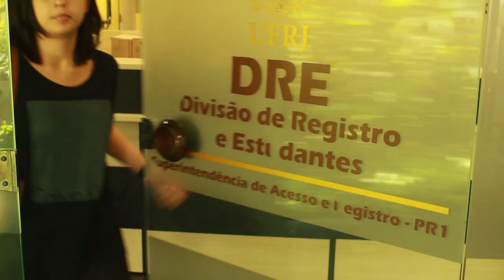Comissão Verificadora de Cotas Raciais na UFRJ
A partir de 2020, a UFRJ contará com uma comissão verificadora para as cotas raciais, que analisará as autodeclarações dos candidatos ingressantes como pretos e pardos.

Essa é uma novidade no sistema de ingresso na UFRJ, que atende a reivindicações do Movimento Negro e à determinação do Ministério Público. A Federal do Rio de Janeiro é uma das últimas no país a instituir a Comissão.

O TJ mostra a importância dessa mudança para o combate às fraudes nas cotas raciais.